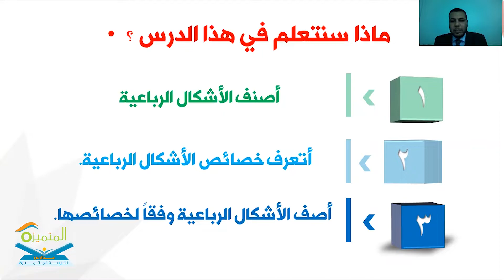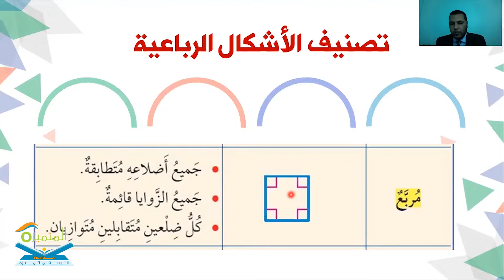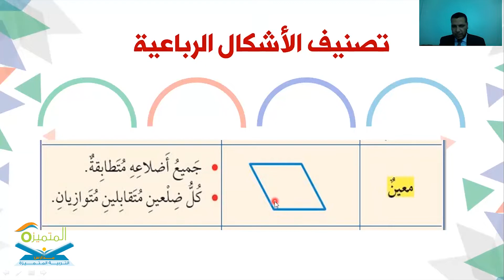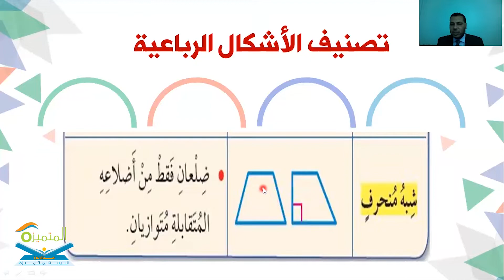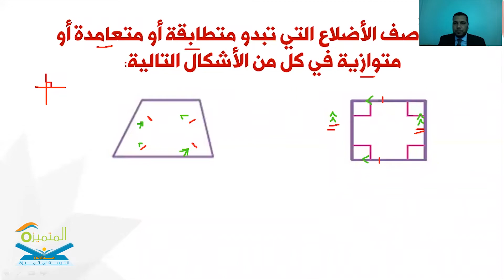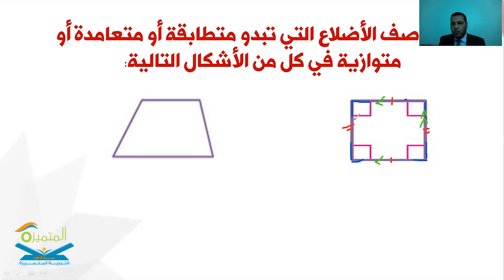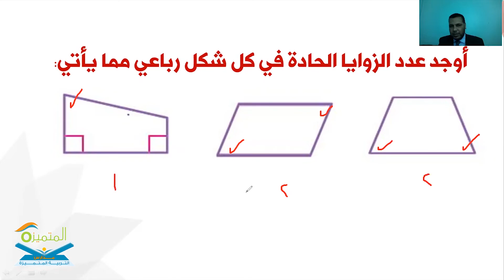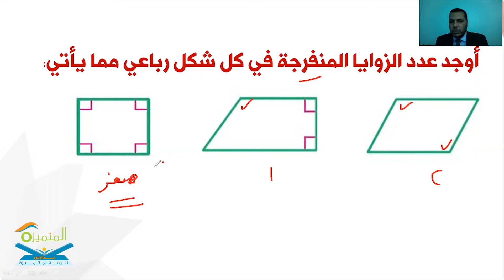الأشكال الرباعية، رياضيات ، الصف الخامس الابتدائي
المعلم المتميز / رسمي محمد

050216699